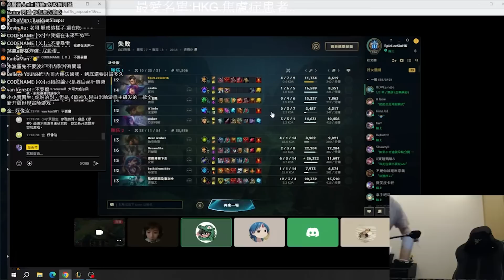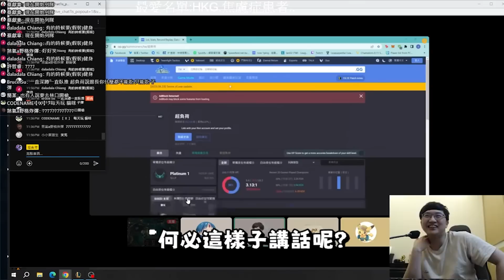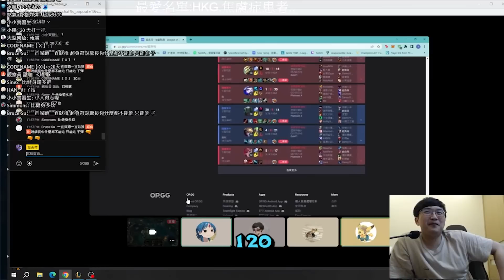【超負荷 精華】亞洲盃最後隊員不見的原因找到了 人家在認真檢討 你在旁邊吃麵喝奶茶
投稿短片歡迎來信或粉絲團
剪輯：爽阿刺阿